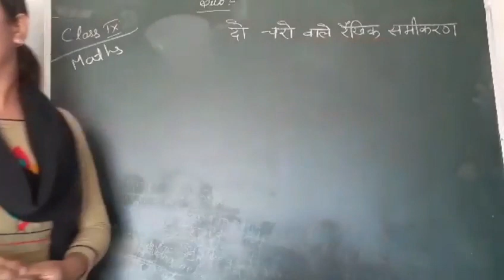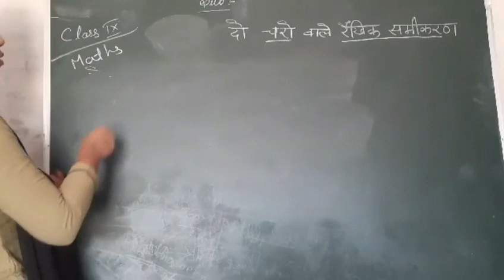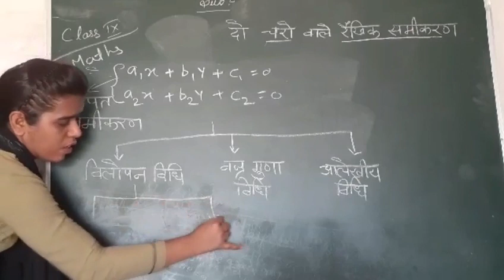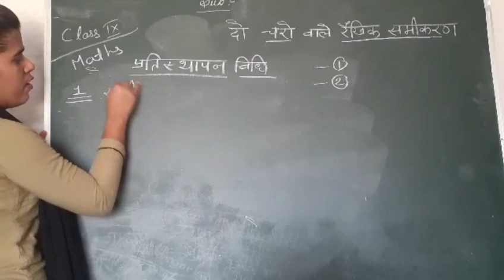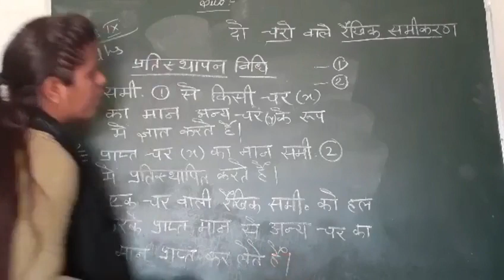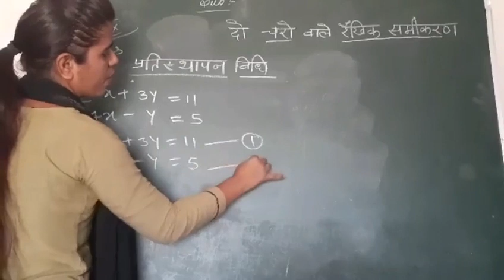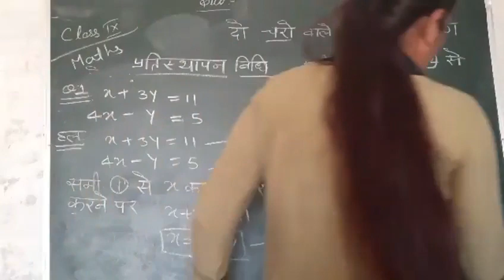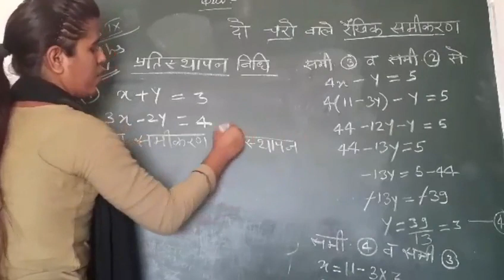Class 9th Maths ( Hindi Medium )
Topic :- दो चरों वाले रैखिक समीकरण